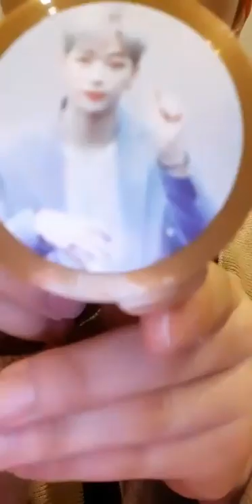sangwook ntic ° 상욱 뉴티크 instagram live 190215